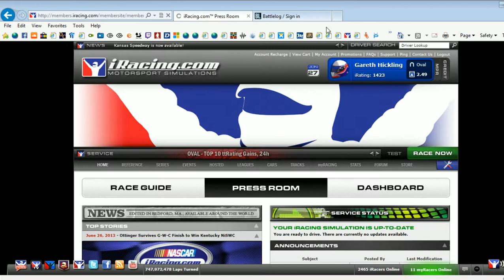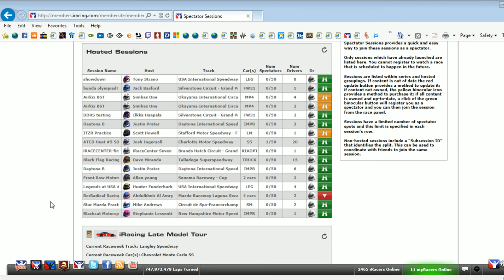iRacing UK&I F1 Club 27/6/13 Race One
iRacing UK&I F1 Club 27/6/13 @ Oulton Park in the Lotus 79